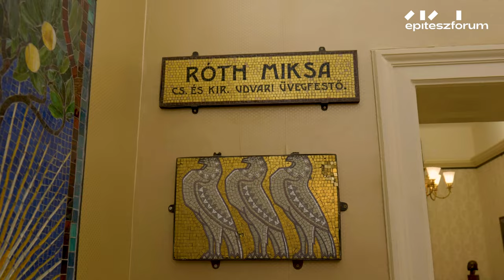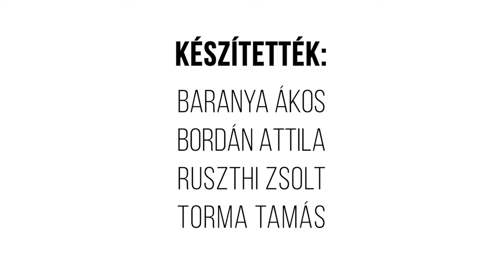Egy Hely – Róth Miksa Emlékház és Gyűjtemény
Róth Miksa üvegműves, üvegfestő és mozaikművész volt. Művei megtalálhatóak az Országházban, a Zeneakadémiában, a Gresham-palotában és a Magyar Nemzeti Bankban, míg családja – a rendszerváltás előtt – hagyatékát Erzsébetvárosnak adományozta. Az Egy hely stábja a pesti "Chicagóba", a Nefelejcs utcai Róth Miksa Emlékházhoz látogat el.